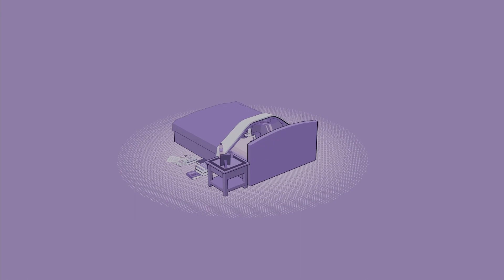Something Comforting but it's Katy Perry cheering you on!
There are ten years between "Firework" by Katy Perry (2010) and "Something Comforting" by Porter Robinson (2020).

Enjoy the information. Also there's a glitch in there, I know.